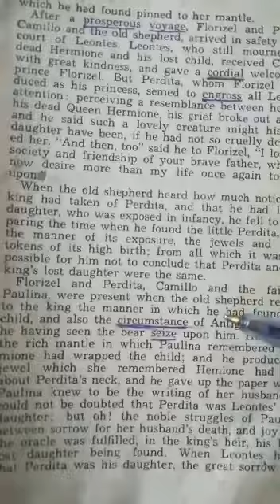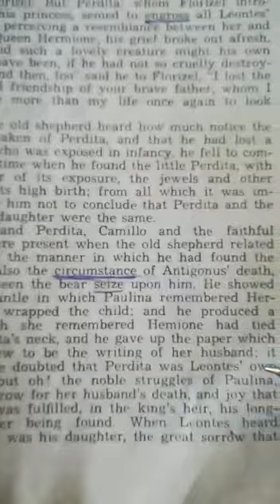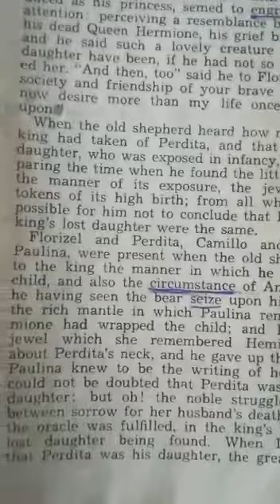The Winter's Tale 76